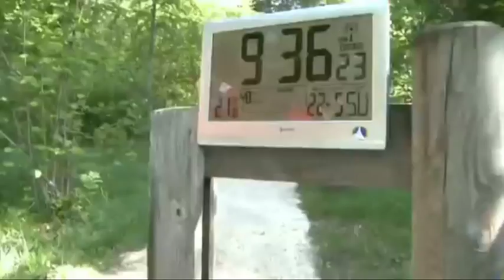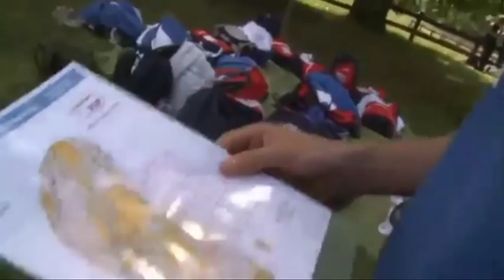dvd L'Orienteering - La scuola